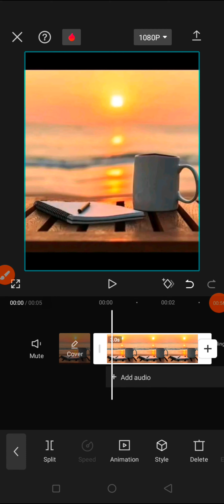How to create a custom wave effect in CapCut